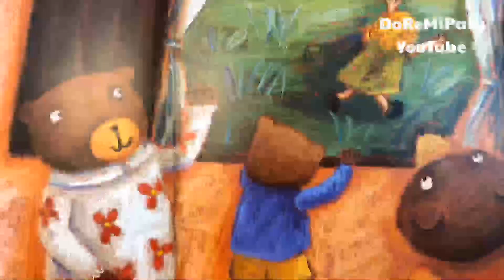História Cantada: Cachinhos dourados e os três ursos - DoReMiPaty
Um clássico da literatura infantil em forma de canção!
Letra e Melodia: Paty Pandolfe
Produção: DoReMiPaty

BAIXE essa canção e todos os sucessos do YOUTUBE DOREMIPATY autorais adquirindo o CURSO ON-LINE DE MUSICALIZAÇÃO DOREMIPATY para educadores e pais onde você encontrará as canções do Youtube para baixar e muitas brincadeiras musicais EXCLUSIVAS

Toque Ukulele comigo! Curso de Ukulele para educadores e pais DoReMiPaty

Adquira os áudios do Álbum O SOM DO ALFABETO DOREMIPATY :
19 canções + 18 play backs

E book O SOM do ALFABETO e baixe os áudios das 19 canções do álbum